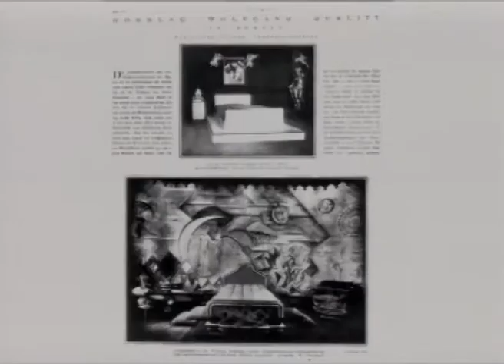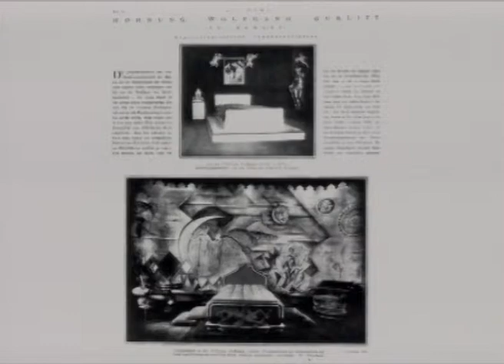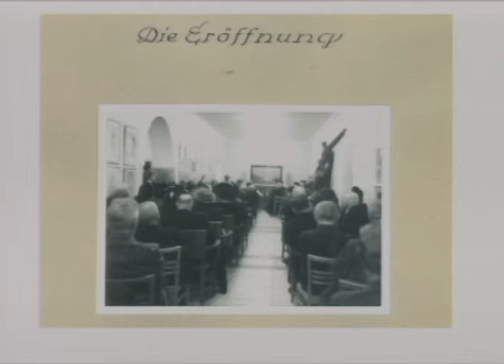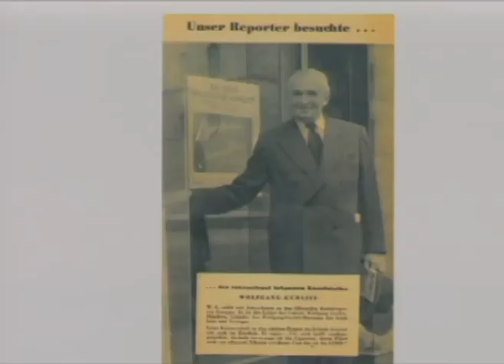Elisabeth Nowak-Thaller: Die Neue Galerie und Wolfgang Gurlitt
Die Gründung der Neuen Galerie der Stadt Linz, die Kunsthandlung Wolfgang Gurlitt und das Ende der Ära Gurlitt in Linz.
Vortrag von Dr.in Elisabeth Nowak-Thaller. Aus der Vortragsreihe: Österreich zwischen Befreiung und Staatsvertrag, im Wissensturm Linz am 2.3.2015.
Eine Veranstaltung der VHS Linz.